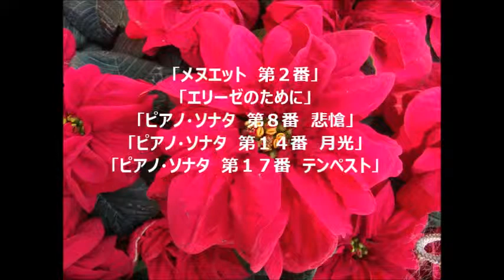かんたんクラシック１００ ハ行 （４）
ハ行（４）はベートーヴェンの楽曲のみです。「エリーゼのために」「悲愴」「月光」などを演奏しています。次のハ行（５）もベートーヴェンです。